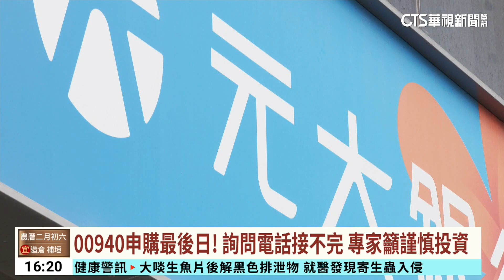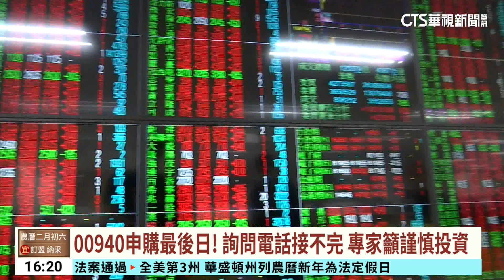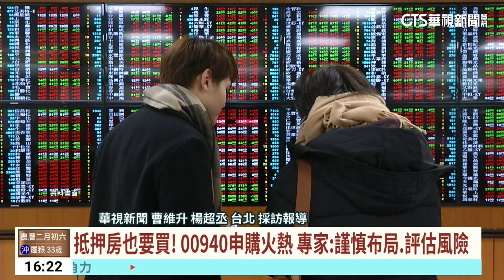00940申購最後日！ 詢問電話接不完 專家籲謹慎投資｜華視台語新聞 2024.03.15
元大高息ETF00940，從3月11日起開放申購，造成全台申購旋風，而今(15)日是最後一天募集申購，正常收件的號子內，工作人員電話接不完，全都是在問開戶及如何申購。但他們也提醒，需求量實在太大，今(15)日才開戶，無法保證來得及申購，也提醒您，部分券商已公告停止相關作業。